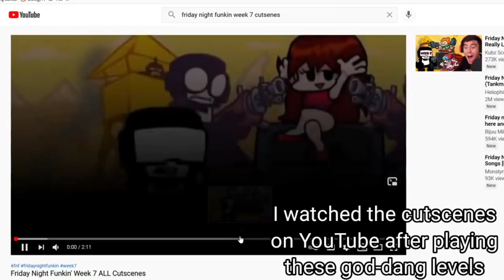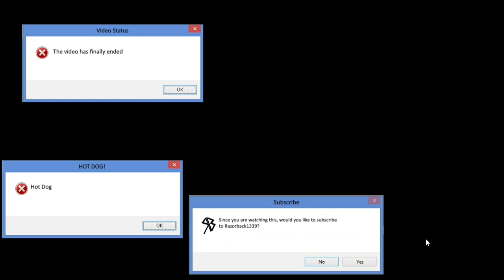WE GOING AT IT WITH TANKMAN! | Friday Night Funkin' | Week 7 is Finally Here!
Playing Friday Night Funkin' once again cause Week 7 is finally out! In this week, we're going at it with Tankman as well as Pico?...

UGH, this video got me STRESSED and Pico had GUNS...